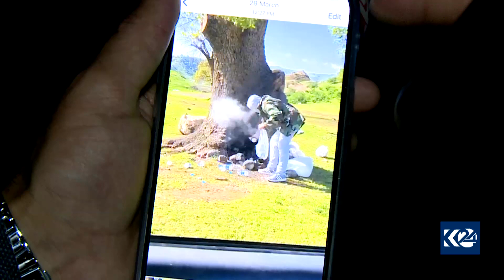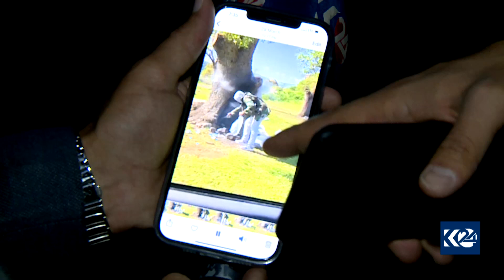ژینگە دۆستێکی لوبنانی دارێکی بەتەمەن لە سووتان رزگار دەکات